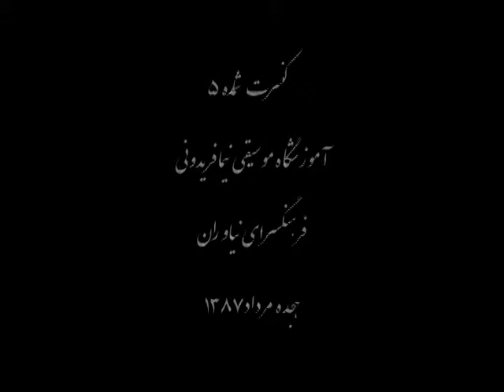کنسرت5آموزشگاه موسیقی فریدونی.فرهنگسرای نیاوران.18مرداد1387-بخش۱